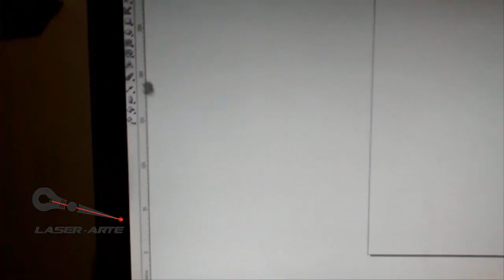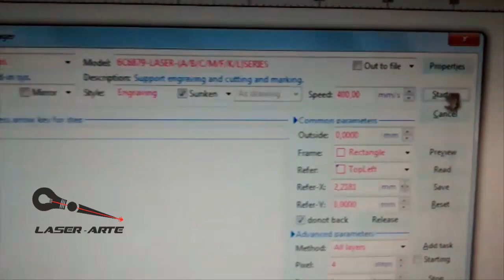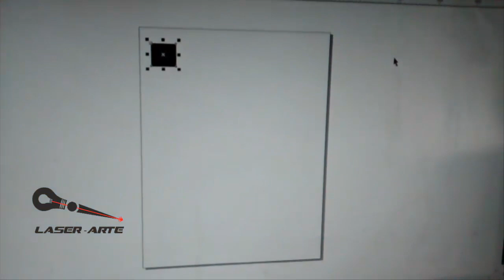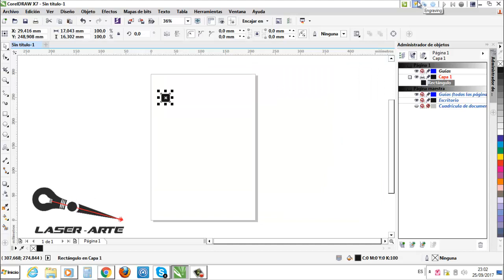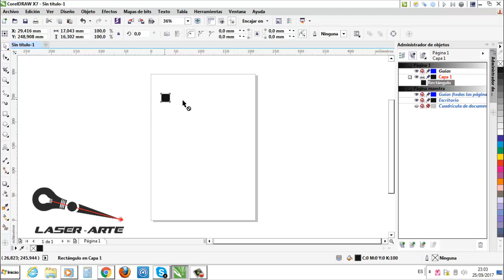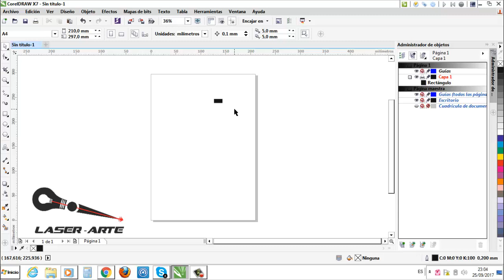Cuando envió un CUADRO me hace un RECTÁNGULO en Corellaser, Solución!!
Aveces cuando nos llegan las maquinas no vienen bien configuradas para el trabajo, deben asesorarse bien con la persona que les vende la maquina y que les haga el proceso de capacitación y configuración de la maquina correctamente para evitar dolores de cabeza por detalles simples de resolver, pero que nos torturan a la hora de trabajar y no saber como resolverlos.

muchos suscriptores me han escrito por este mismo problema, espero les ayude este video a muchos de mis suscriptores y otras personas a solucionar para mejorar sus cortes y grabados laser.

con gusto les ayudare.

recuerden que somos Laser Arte Colombia, si deseas adquirir un equipo de corte y grabado laser puedes comunicarte con nosotros al 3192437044 y recibirás toda la asesoría necesaria para encontrar lo que buscas.

Si te sirvieron mis videos y te sientes agradecido o quieres apoyarnos, puedes dejar tu donación y colaboración en nuestro Paypal , seguiremos mejorando y ayudando, Gracias.

feliz semana para todos.